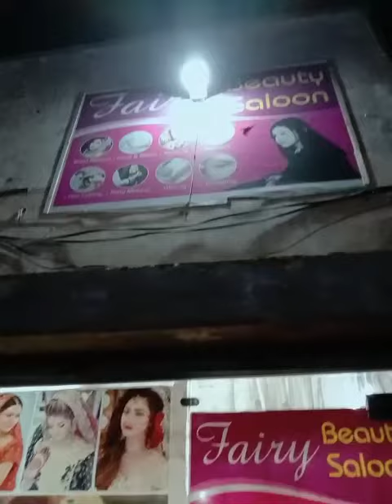Fairy beauty saloon /by Shazia Sabir /of MS fairy vlogs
Fairy beauty saloon# by Shazia Sabir   # of MS fairy vlog # 2